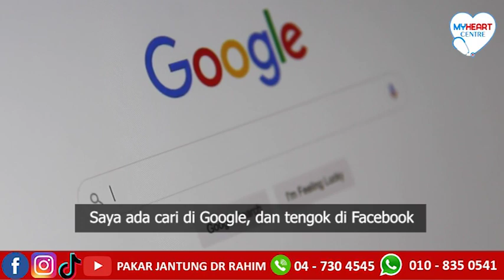𝗦𝗘𝗠𝗣𝗔𝗧 𝗦𝗘𝗕𝗘𝗟𝗨𝗠 𝗧𝗘𝗥𝗟𝗔𝗠𝗕𝗔𝗧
Anda mengalami sakit dada selama berbulan dan perlu menunggu lebih lama lagi sebelum  pengesahan. Disebabkan itu, anda bertekad untuk merantau untuk mencari fasiliti lain untuk dapatkan pengesahan.

Ikuti kisah pesakit ini yang sudah berbulan mengalami sakit dada. Disebabkan beliau  menunggu lebih lama untuk pemeriksaan untuk pengesahan, beliau datang ke klinik kami untuk dapatkan pengesahan segera.

𝐊𝐋𝐈𝐍𝐈𝐊 𝐏𝐀𝐊𝐀𝐑 𝐉𝐀𝐍𝐓𝐔𝐍𝐆 𝐃𝐑 𝐑𝐀𝐇𝐈𝐌.
✅ Diagnosis CEPAT dalam masa hanya satu jam sahaja
✅ Diagnosis TEPAT
✅ Pakar Jantung berpengalaman
✅ Selesa macam rumah sendiri
✅ Peralatan Lengkap:
𝟭) 𝗘𝗖𝗚
𝟮) 𝗘𝗖𝗛𝗢
𝟯) 𝗦𝗧𝗥𝗘𝗦𝗦 𝗧𝗘𝗦𝗧
𝟰) 𝗦𝗧𝗥𝗘𝗦𝗦 𝗘𝗖𝗛𝗢
𝟱) 𝗖𝗢𝗡𝗦𝗨𝗟𝗧𝗔𝗧𝗜𝗢𝗡
𝟲) 𝗨𝗝𝗜𝗔𝗡 𝗗𝗔𝗥𝗔𝗛
✅Rawatan Berkesan
Klik link di bawah untuk temujanji sekarang!

Untuk sebarang pertanyaan, sila call KkPJDR:
𝐀𝐃𝐀 𝐋𝐀𝐆𝐈!
𝐀𝐍𝐃𝐀 𝐌𝐀𝐇𝐔 𝐋𝐄𝐁𝐈𝐇 𝐁𝐀𝐍𝐘𝐀𝐊 𝐈𝐍𝐅𝐎 𝐓𝐄𝐍𝐓𝐀𝐍𝐆 𝐒𝐀𝐊𝐈𝐓 𝐉𝐀𝐍𝐓𝐔𝐍𝐆 ?